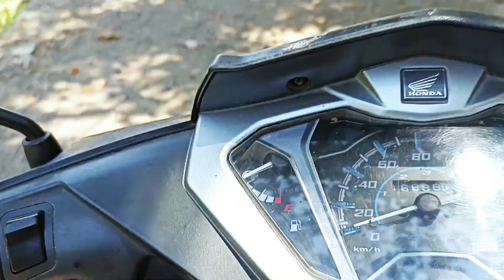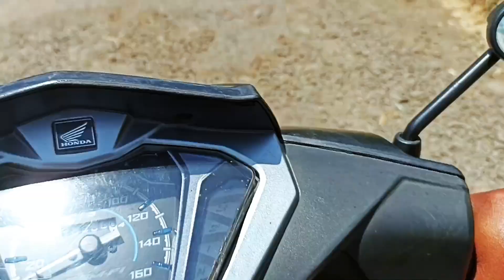Jalan yang harus di jalani siswa ku | semangat belajar | video trending | video viral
ini adalah gambaran jalan yang harus di tempuh siswaku, saat jalan kaki di pagin hari mungkin masih terasa enak , tapi kalau sudah pung sekolah .. terik  matahari begitu panas. semangat belajar teatap mereka tunjukkan . menuju SDN 6 tambak ukir tambak ukir kendit situbondo